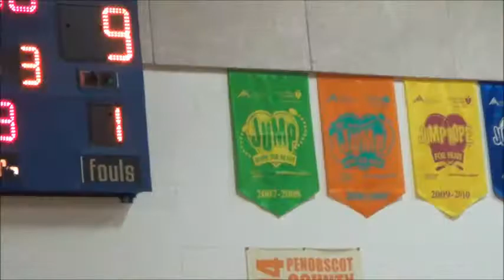Nicks movie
Nicks first movie